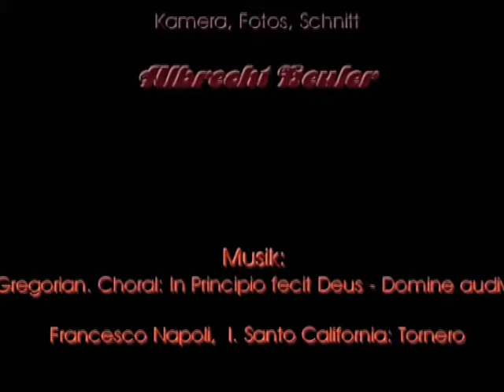Italia: Roma Adria Ravenna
After a short look to Rome we have fun at the Adria beach. Then we visit Ravenna and have a intense look at the Mausoleum of Galla Placidia. After a short look to Ferrara we go home by train sadly and have remembrances.